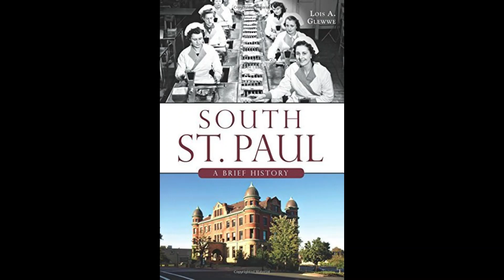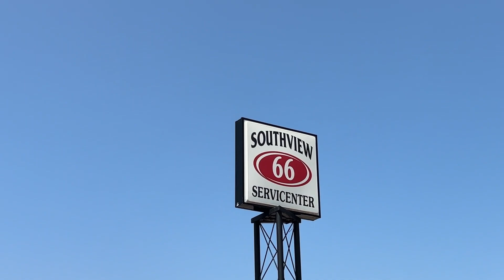Pre Party @"Kaposia Days June 23-25-2023@carlojameslamanna934